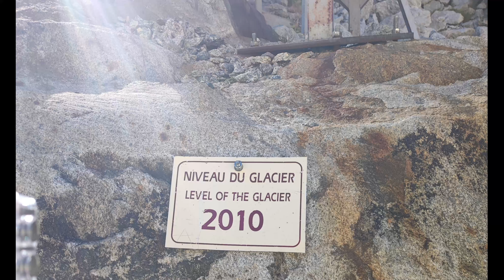Visite Immersive de la MER DE GLACE - En Voie de DISPARITION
Cette vidéo vous emmène dans une aventure inoubliable à travers la Mer de Glace à Chamonix, comme si vous y étiez.
Vous commencez votre voyage depuis le Montenvers, en prenant le train à crémaillère qui vous emmène à une altitude impressionnante de 1913 mètres, offrant une vue spectaculaire sur les montagnes environnantes et les vallées verdoyantes.

Une fois arrivé, vous découvrirez la majesté du glacier de la Mer de Glace, qui s'étend sur une profondeur de plus de 200 mètres.
Cependant, vous découvrirez également comment le changement climatique a eu un impact sur la fonte des glaces, ce qui a entraîné des changements dramatiques dans la topographie du glacier.

Au fur et à mesure de votre descente, vous pourrez voir les rivières de fonte qui coulent de la glace, témoins de la perte continue de la masse glaciaire. Malgré cela, les habitants locaux et les scientifiques travaillent ensemble pour trouver des moyens de lutter contre le changement climatique et préserver cet environnement unique pour les générations futures.

En somme, cette vidéo offre une perspective unique  sur la beauté naturelle de la Mer de Glace, tout en soulignant les impacts du changement climatique sur ce site emblématique.
De l'altitude impressionnante de la montée en train à la profondeur du glacier lui-même, cette expérience immersive vous fera vivre une aventure époustouflante.